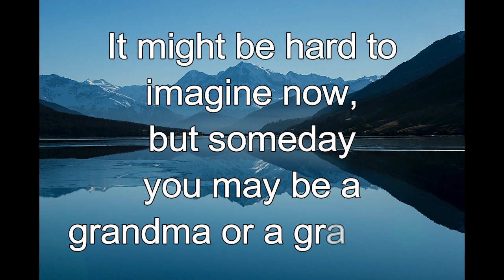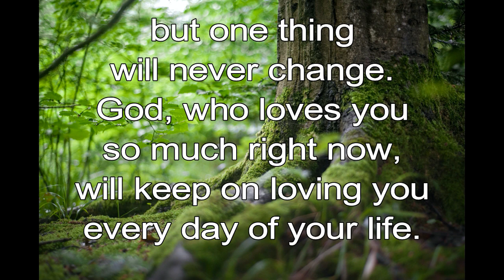365 CHRISTIAN MEDITATION 💙 BIBLE DEVOTION | MAY 15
I will be your God throughout your lifetime—until your hair is white with age I made you, and I will care for you. I will carry you along and save you.